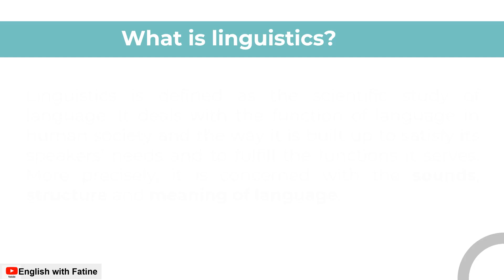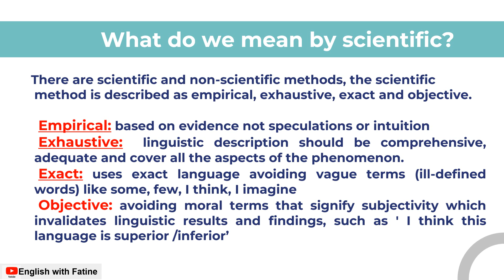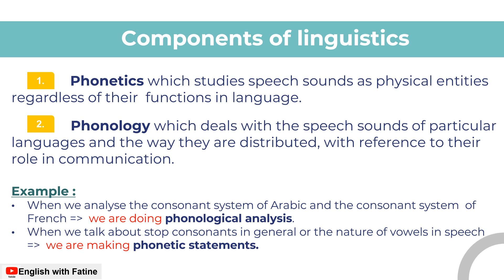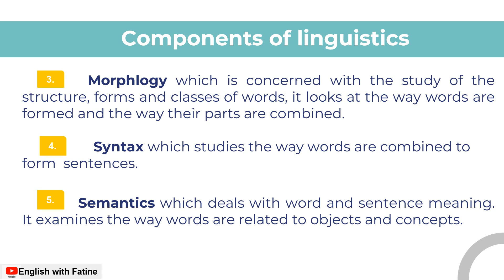Introduction to linguistics S4 مقدمة و شرح مبسط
Key elements :
- What is linguistics ?
- What do we mean by scientific study ?
- What are the componenents of linguistics ?
     *Phonetics
     *Phonology
     *Morphology
     *Syntax
     *Sematics